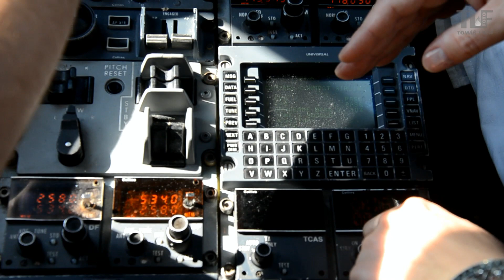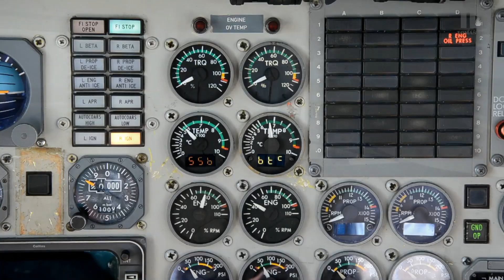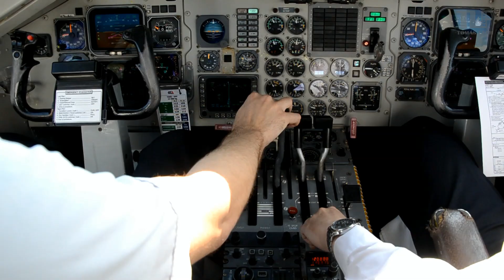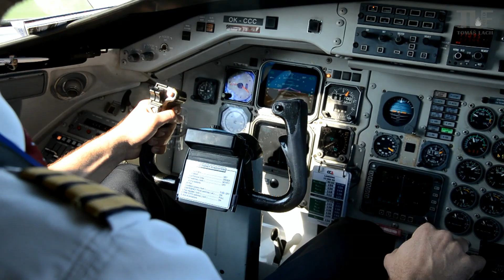Let nad Ostravou a okolím - Saab 340B OK-CCC